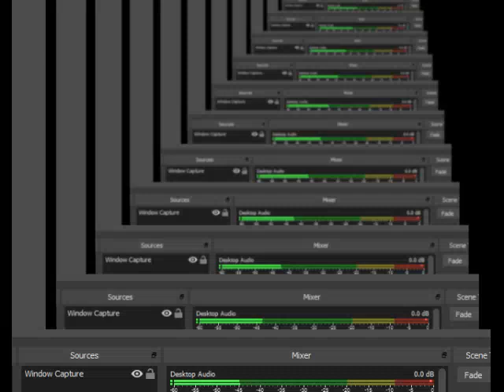F-Zero X Expansion Kit Master Class 1st Place Devil’s Forest 2